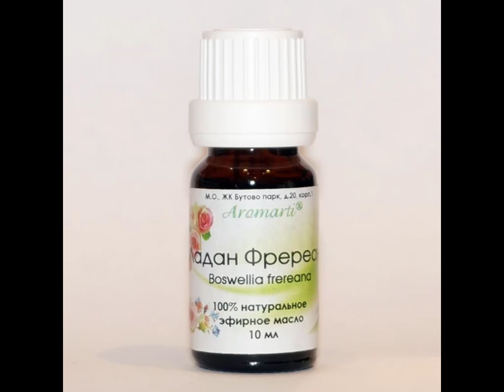Эфирные масла — скорая помощь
Мастер-класс по ароматерапии и домашней косметике. Хотите пользоваться маслами безопасно?

Задавайте, пожалуйста, вопросы по ароматерапии и домашней косметике. :) 0+